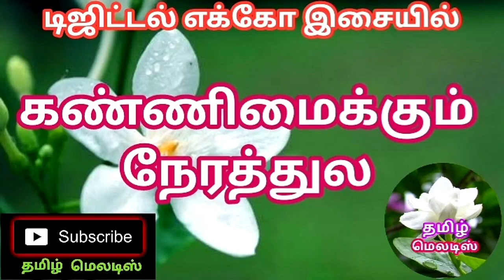Kannimaikkum Nerathula Kathal Kondenadi🌷🌻Tamil song in digital music. Use 🎧